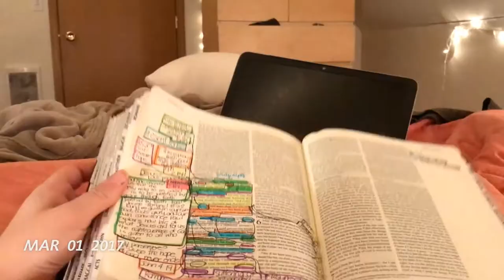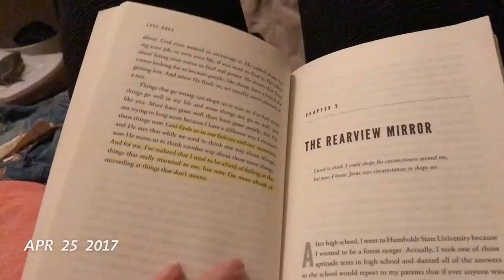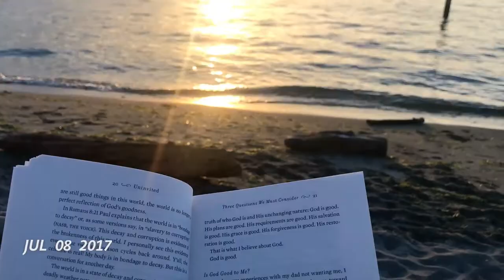one second every day // 2017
senior year, last year in the burg.